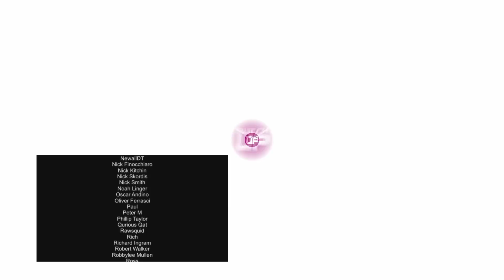12 ESSENTIAL Pick ups BEST EVER Nintendo Eshop Sale!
Well it looks like the sales went from very good to flipping great with the US finally seeing some of the best deals and the UK getting a wedge load of new ones! What are the best? Let’s find out!

00:00 - Sale time baby!
00:51 - Disco Elysium Is the GOAT
02:09 - Dark Souls Isn't hard!
03:27 - YS VIII Best ARPG!
04:19 - Baldo is All PAtched Up
05:13 - Castlevania Anniversary Collection
06:12 - Immortals GOLD
07:04 - Phoenotopia Awakening
07:54 - Ender Lilies FTW
08:45 - Hidden Gem
09:47 - Dragon Quest 11 US
10:44 - Deals of The Week
11:54 - Deal of The Week 2
12:33 - Save 10% On Games!

Happy Gaming
Mark & Glen
SwitchUp